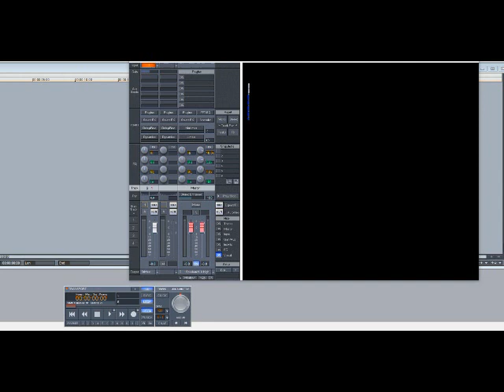Plies – 50 Grand Short (Slowed Down)